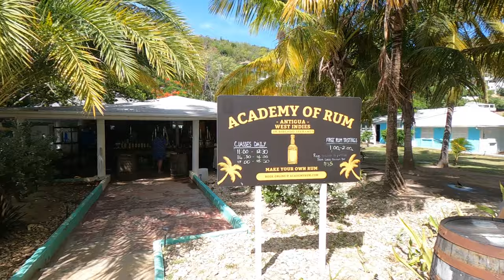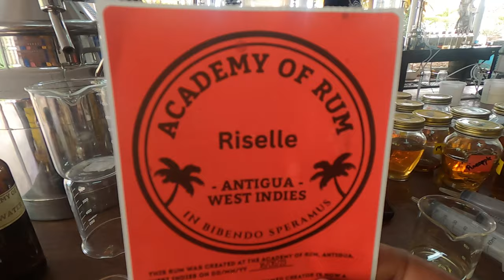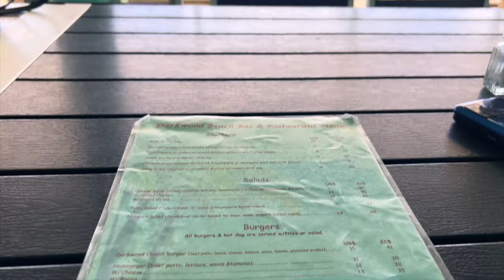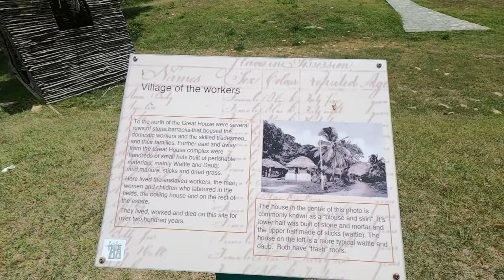Rediscovering Antigua's Magic - Top Things To Do!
It's not a secret that my first visit to Antigua 14 years ago was nothing to write home about. I decided to revisit at the invitation from Traverse Event and the Antigua & Barbuda Tourism Authority, and the island blew my mind. I finally discovered the magic of Antigua, and it has converted me into a complete Antigua Believer. I have seen the light. Now, I cannot wait to return.